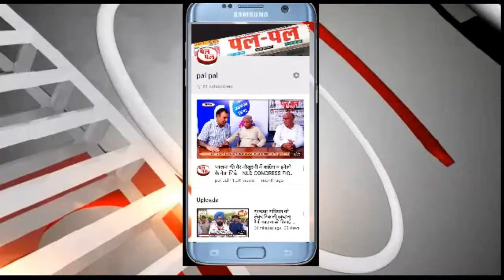ऑनर किलिंग, ससुराल गए 32 साल के शख्स की पीट-पीटकर हत्या